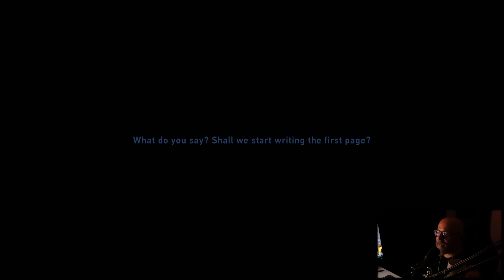Granblue Fantasy Relink